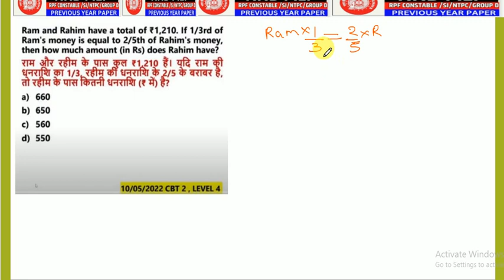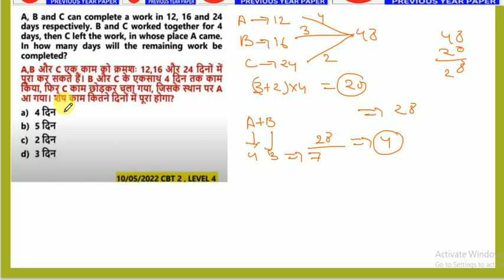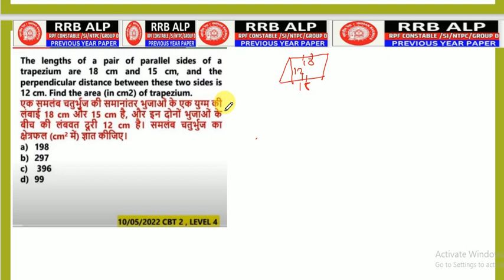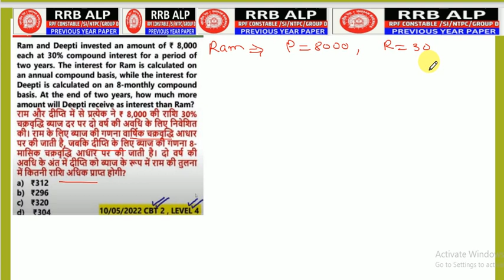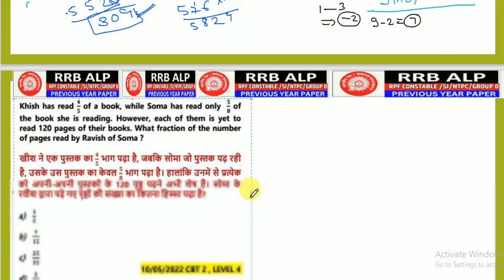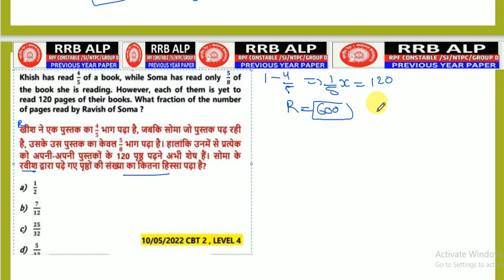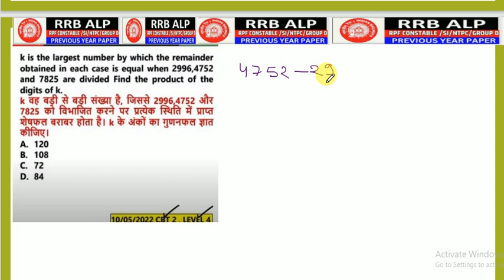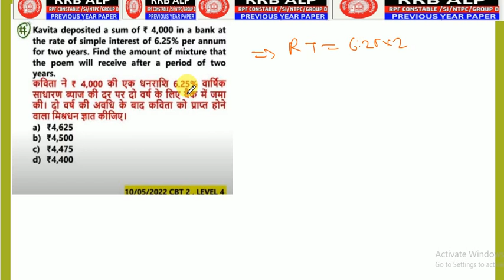Railways Mathematics Previous Year Paper||RRB NTPC-CBT-2 MathsPrevious Year Questions||MATHS BOOSTER